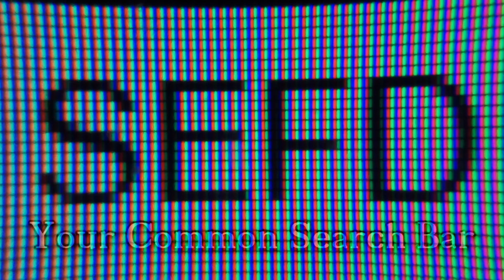🌎 THE MACRO WORLD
Like SEFD Stuff? Help support SEFD & purchase Merch. The revenue goes towards funding for more SEFD projects